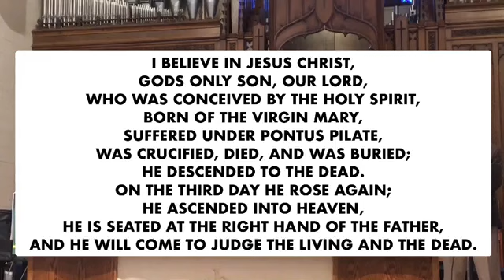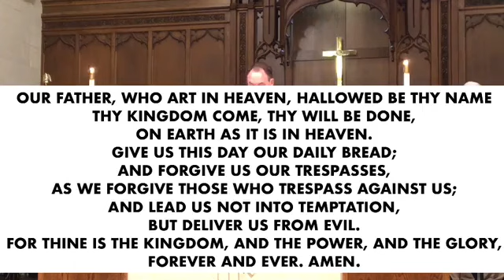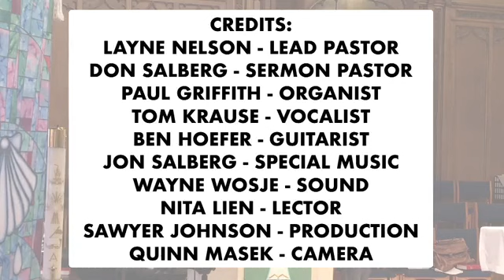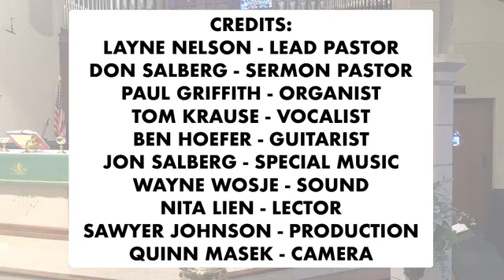Sunday Worship - September 27, 2020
Welcome to worship.  It is good for us to be here.  May God bless your time in worship.